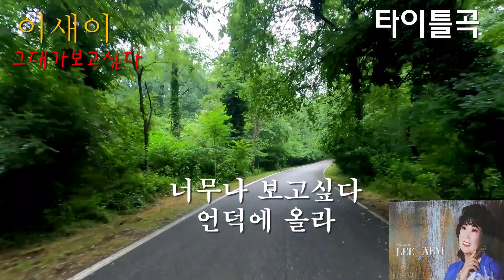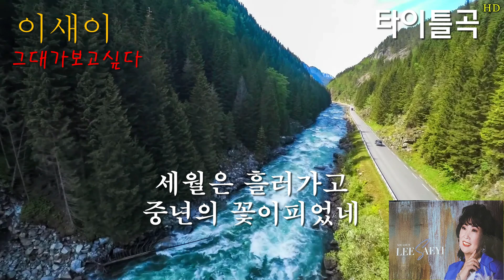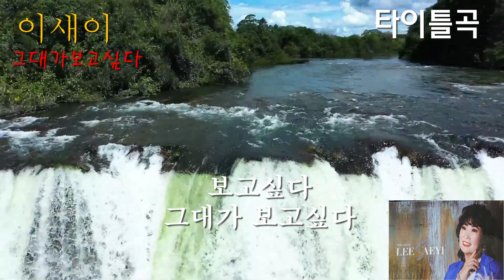가수 이새이 그대가보고싶다 타이틀곡 가사자막 세미뮤직비디오 K POP